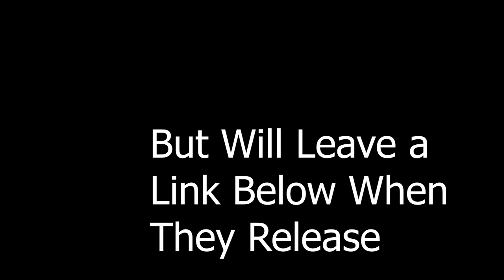Sea of Thieves Wailing Barnacle Set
Barnacle Set,

Instruments: _______________

A big thanks to: Evadezs. And MochiMuffin For the thumbnail!!!